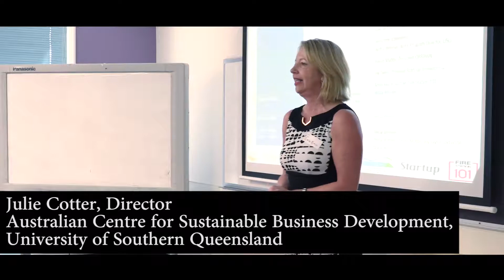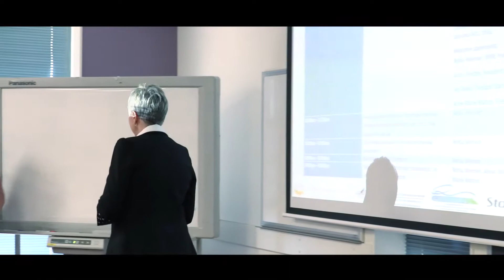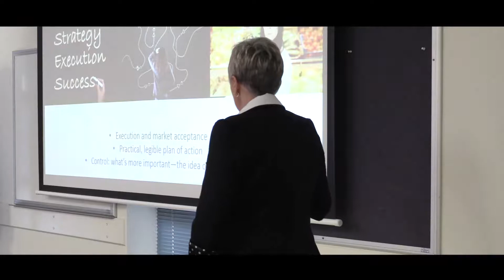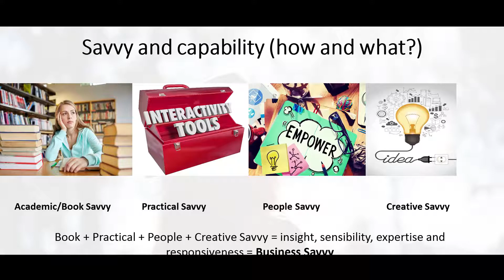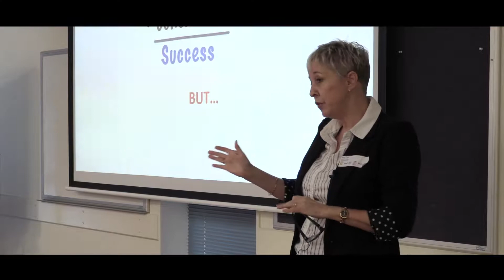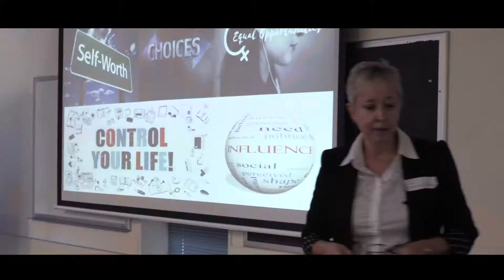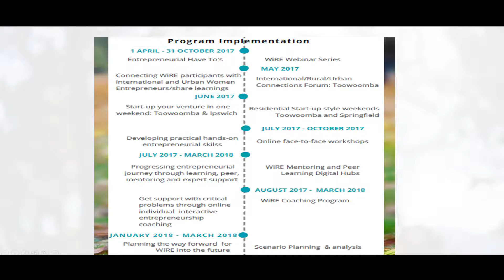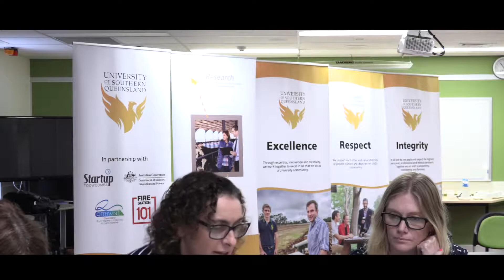final with banner